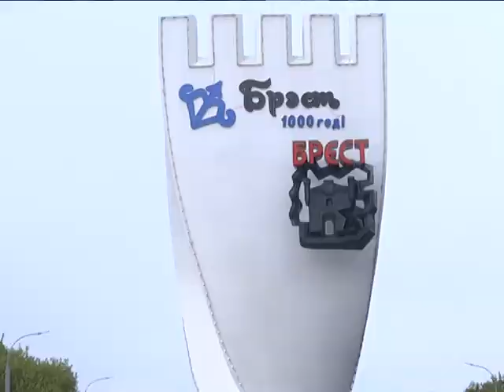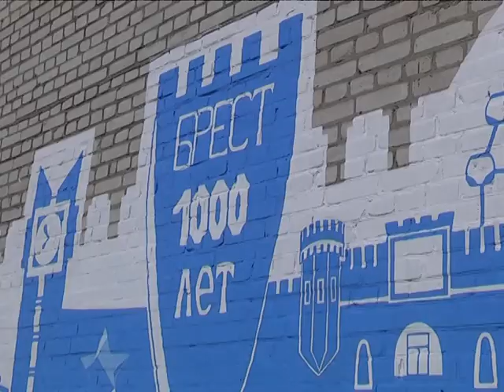2019-07-18 г. Брест. Подготовка к цветочному фестивалю «Краски Бреста». Новости на Буг-ТВ.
Журналист Ю. Силюк. Оператор Г. Пекарский. О. Короткевич
Город над Бугом в ожидании ... фестиваля цветов!    Напомним, инициатива пройдет уже в третий раз, её основная задача – общими усилиями предприятий, организаций, ведомств и просто неравнодушных горожан сделать так, чтобы город над Бугом вновь «утопал» в потрясающих флористических композициях и цветочных ароматах, чтобы Брест отличался яркостью и контрастностью, а облик областного центра, в прямом смысле слова, сиял.